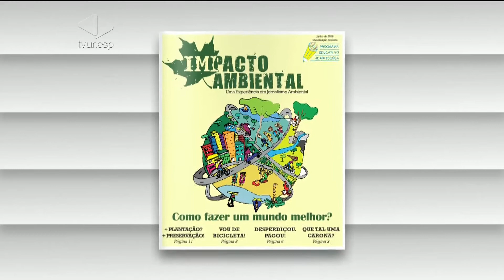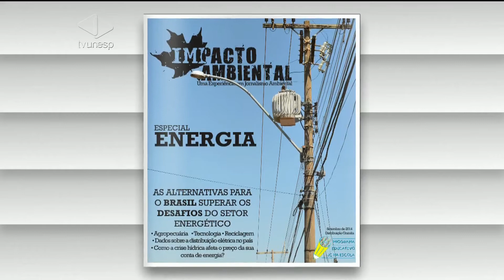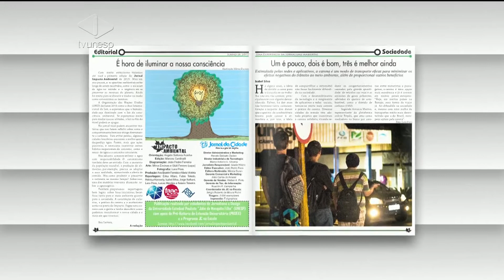Na semana do meio ambiente o Artefato aborda temas ligados à arte e sustentabilidade!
Na semana do meio ambiente o Artefato te convida para conhecer dois projetos muito interessantes que envolve a conscientização ambiental.
O percussionista Augusto Botelho vem ao programa falar sobre a 'Banda em Balde' da cidade de Marília, que faz música utilizando materiais recicláveis como instrumentos.

Já no segundo bloco vamos conhecer o jornal 'Impacto Ambiental' produzido por alunos da Faculdade de Arquitetura, Artes e Comunicação da Unesp - Bauru, em parceria com o Jornal da Cidade.